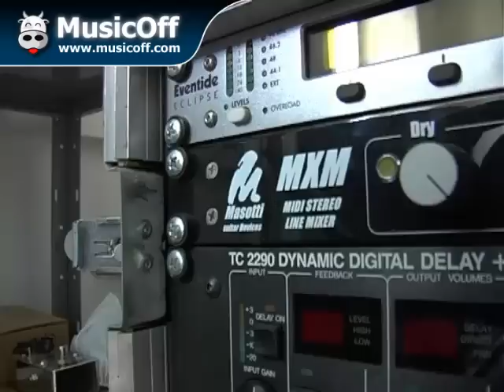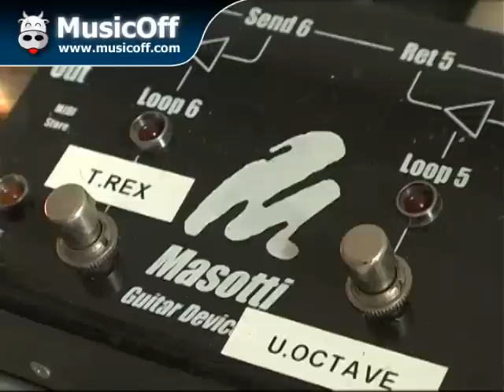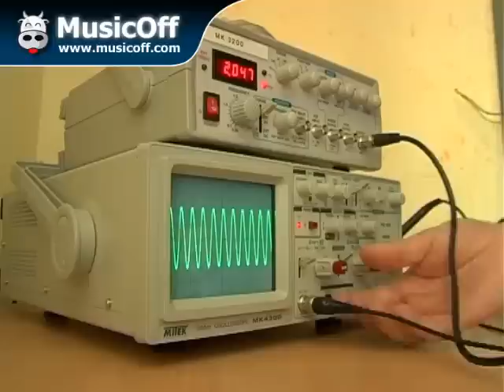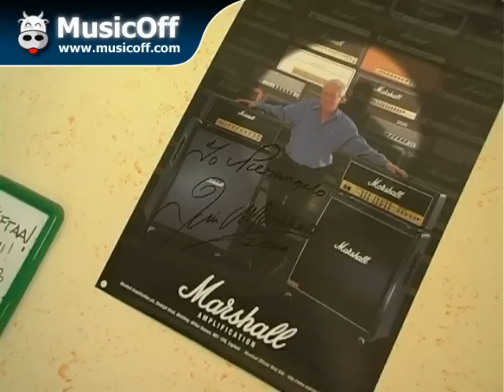Masotti Guitar Devices - Intervista a Pierangelo Mezzabarba | Interviste - Musicoff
Intervista a Pierangelo Mezzabarba di Masotti Guitar Devices

Resta in contatto con MusicOff!